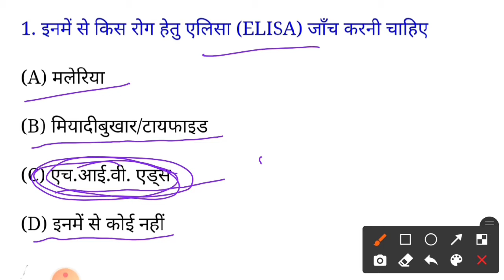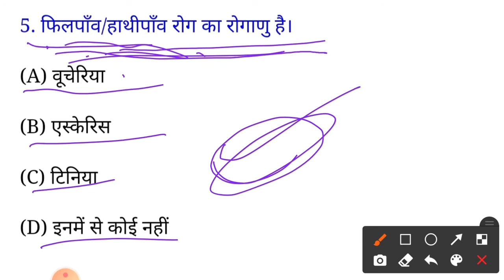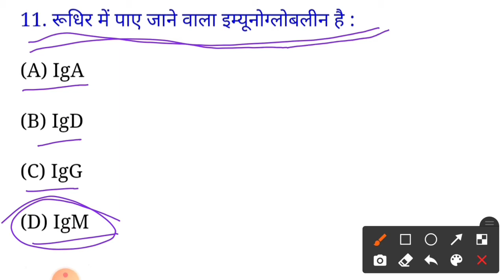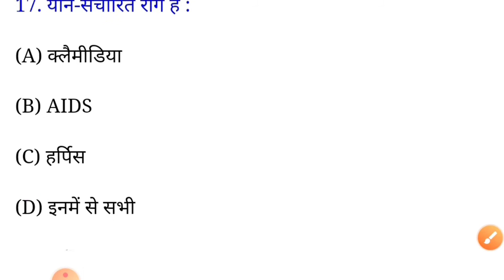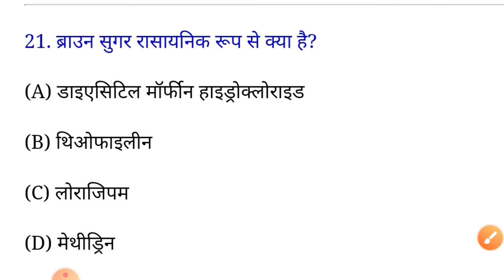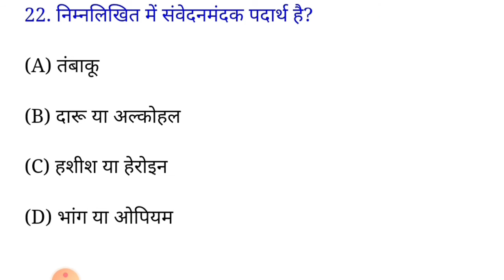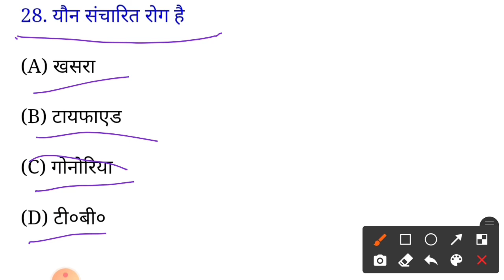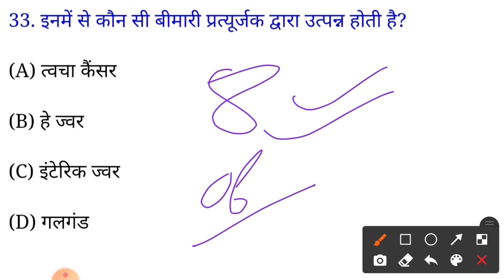अध्याय -8 मानव स्वास्थ्य एवं रोग(Objective ), कक्षा -12 || Biology chap-8 Human Health & Disease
Biology in hindi chap 8
Biology 12 chap 8
Biology, Chemistry Objective
Objective questions chap 8
Biology

ye video hindi medium ke class 12 Biology ka video h.
video dekhe aur pls bataye ki apko video kaisa laga..
comment kare taaki mujhe aur video daalne ka and improve karne ka suggestion mile..

about:- Narayan sir Classes is a youtube channel, where you will find lectures videos of BIOLOGY and CHEMISTRY in Hindi, New video is posted  almost Everyday.